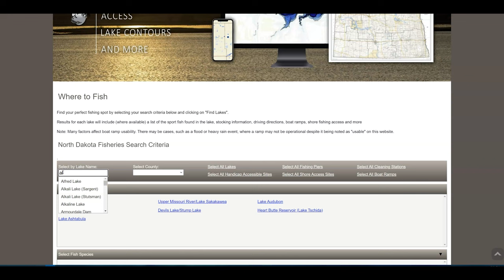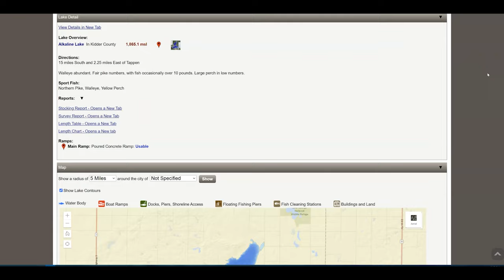Statewide Ice Fishing Preview 2023-24 - NDGF - 12-07-2023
Find out how the 2023-24 ice fishing season is shaping up in this week's NDO webcast.